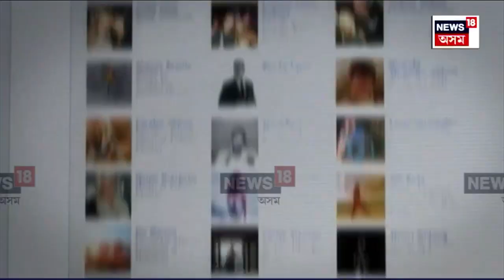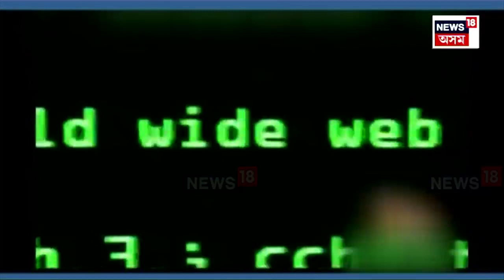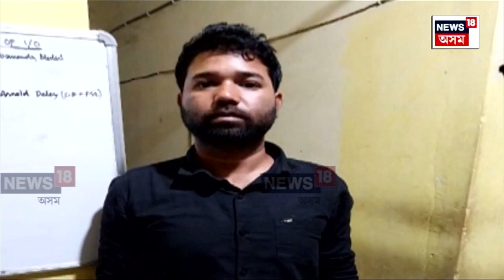Cybercrime In Hojai | হোজাইত ধৰা পৰিছে এটাৰ পাছত আনটো চাইবাৰ অপৰাধৰ লগত জড়িত থকা অভিযুক্ত | N18V